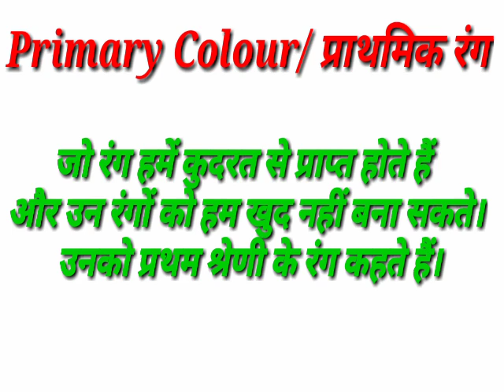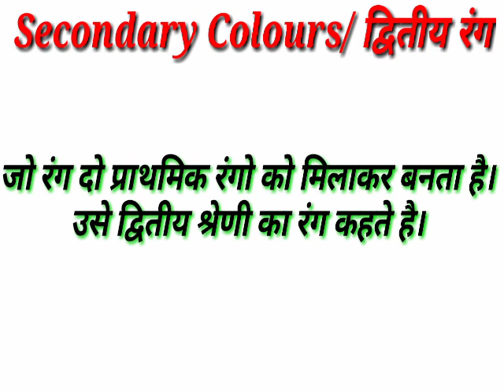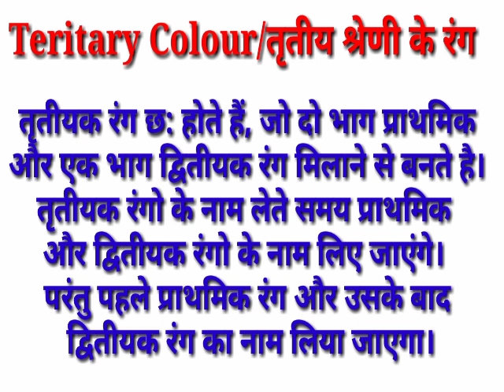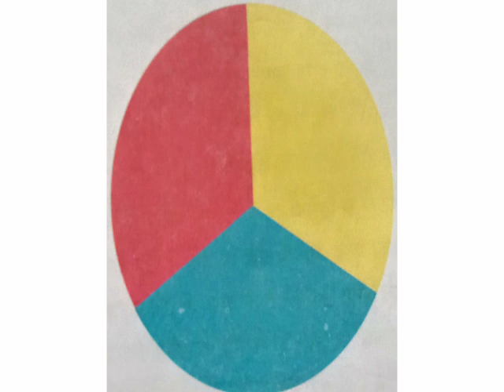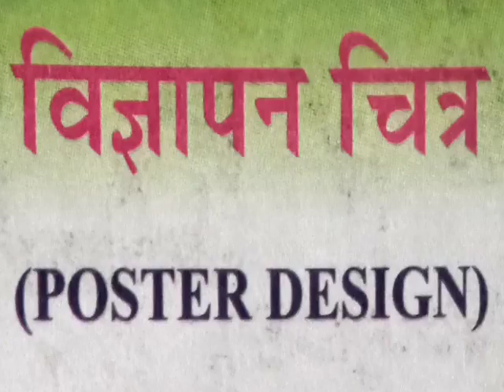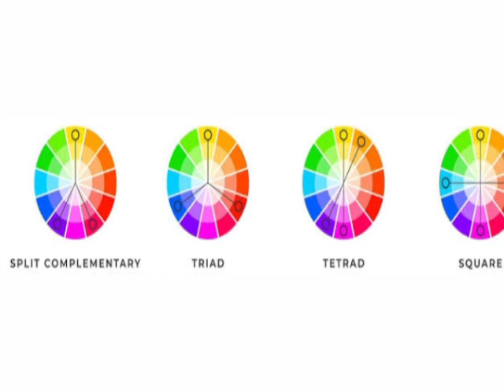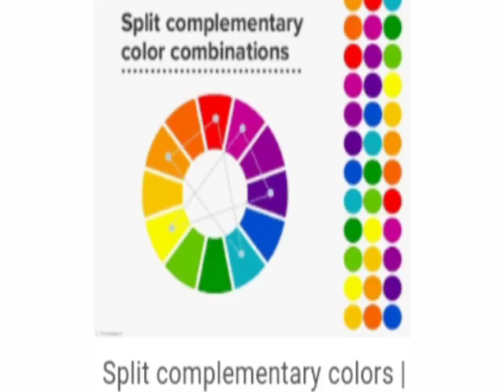How to draw colour chart| how to draw Primary, secondary and tertiary colour while